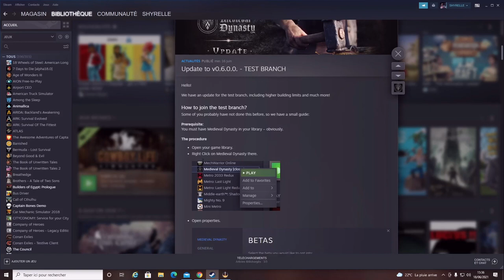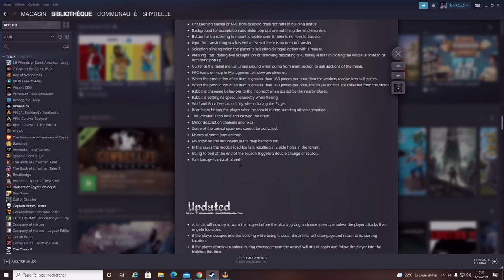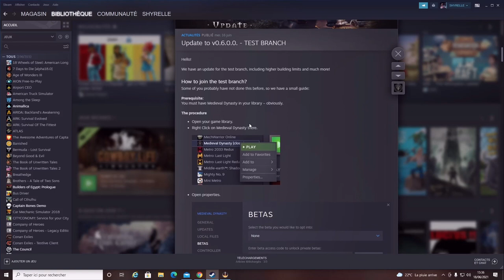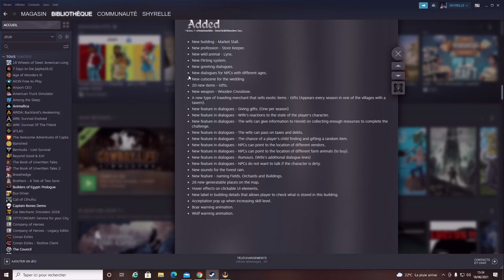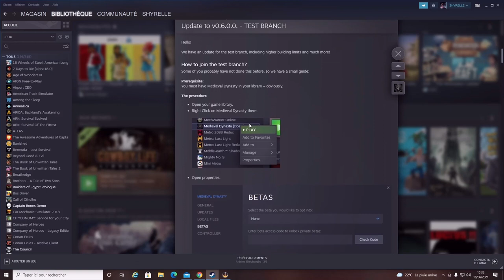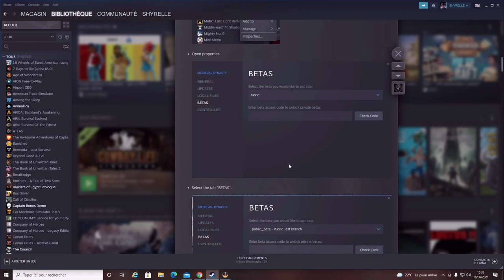MEDIEVAL DYNASTY MAJ DU 16 JUIN 2021 LE COMMERCE EST LA AINSI QUE D'AUTRES AJOUTS